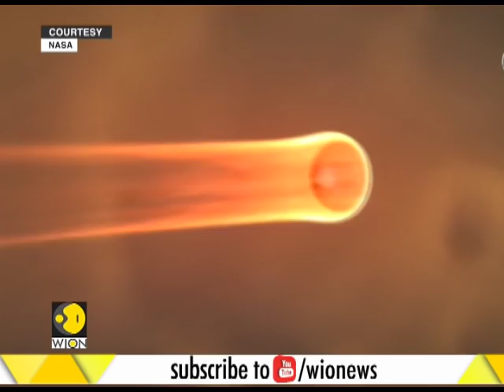WION Gravitas: Countdown to NASA's insight Mars landing begins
USA's National Aeronautics and Space Administration (NASA) is all set to launch a deep probe in Mars with its InSight lander scheduled to touch down on the red planet on November 26.